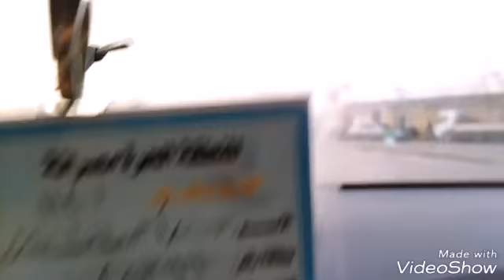امطار الخير علي مصراته